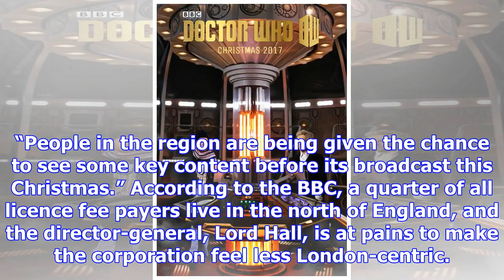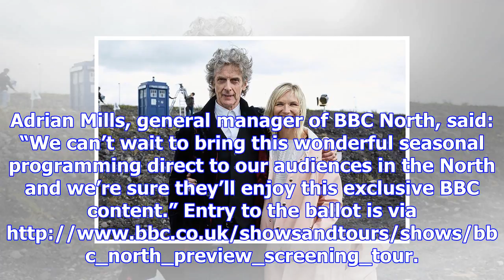Doctor who christmas special to be screened first in north of england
Tickets will be allocated via ballot, with 45 per cent going to local postcodes, 45 per cent to the ...